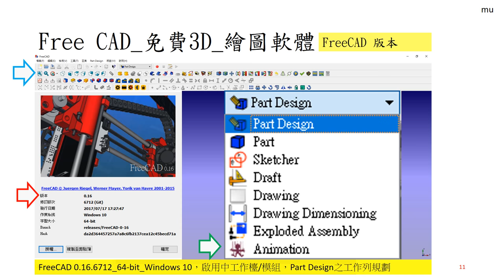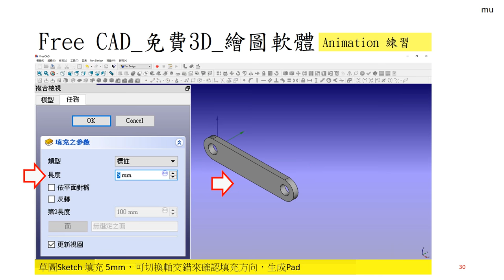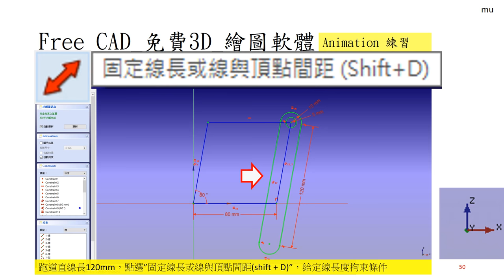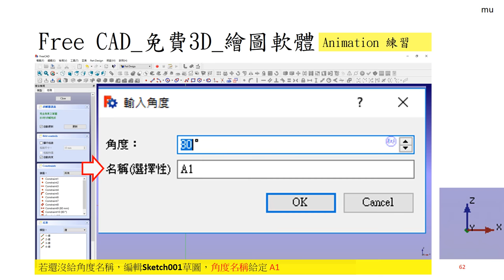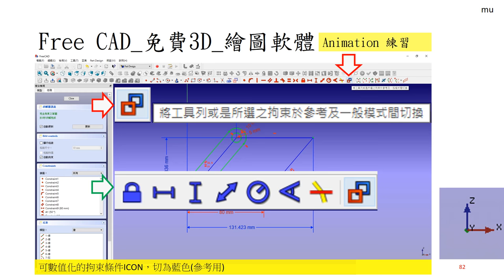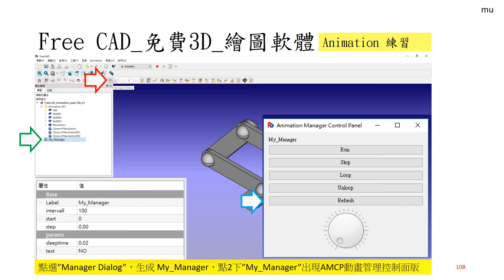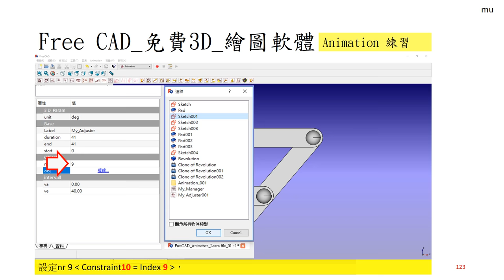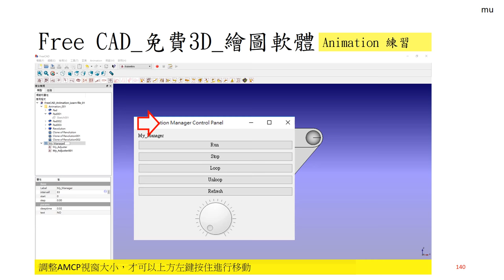Free CAD 中文教學 Lesson114_新手練習 14 _動畫模組_Animationr Module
FreeCAD Lesson114
新手練習14 動畫模組
Animation module, Training Learn,